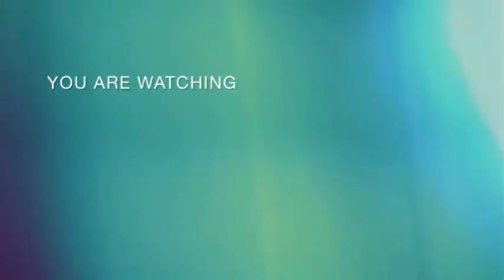Super Habit For A Clean& Organized Kitchen 👍| How to keep kitchen Clean | Cleaning Tips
Daily Habits For A Clean & Organized
Kitchen | How To Keep Kitchen Clean I Kitchen
Cleaning Tips
15 Everyday Habits For A Clean And Organized
Kitchen
Daily Morning Kitchen cleaning | kitchen cleaning tip | kitchen ko kare saaf | | cleaning ideas22 Great Tips/
Hi Everyone:
Today i m going to share basic 22-cleaning tips to keep your Kitchen neat,clean , tidy,and organized.